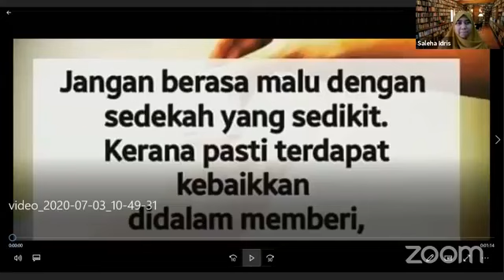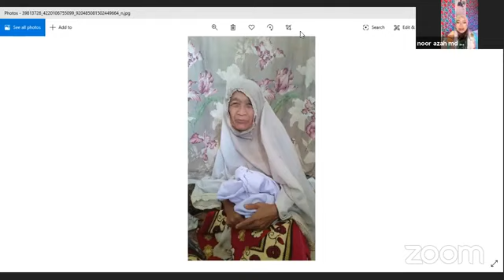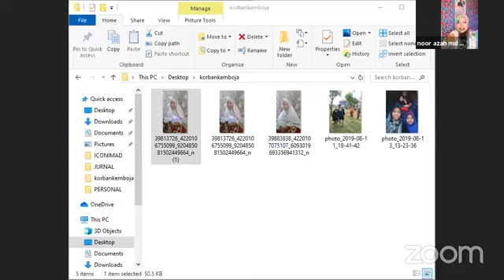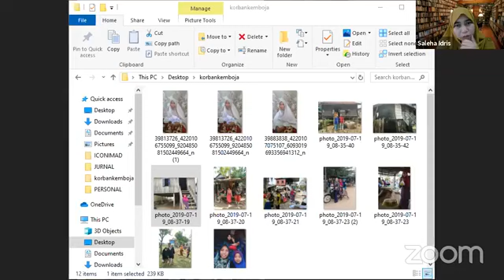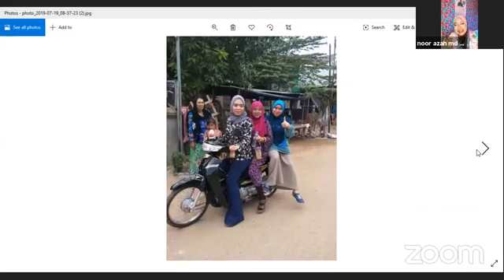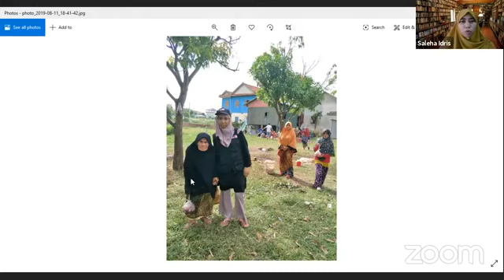Pengalaman Korban Kemboja